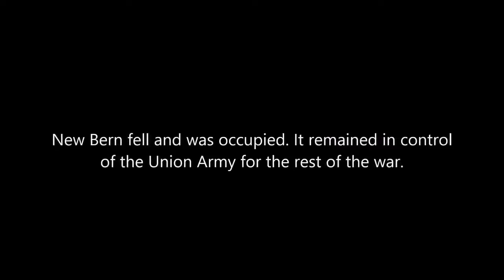Battle of New Bern March 14, 1862 (Total War)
Although the Union troops are routed in the end in this simulation, at the actual battle they persevered and broke the Confederate line. On March 13, 1862, .

Playlist of historical battles in Total War ranging from 1457 BCE - May 1865 .

Some video footage of the 2016 Battle of New Berne March 5th . 1st year event. 2017 will be bigger and better!